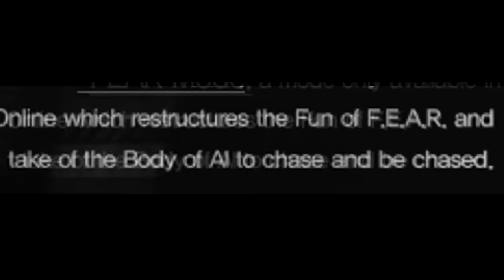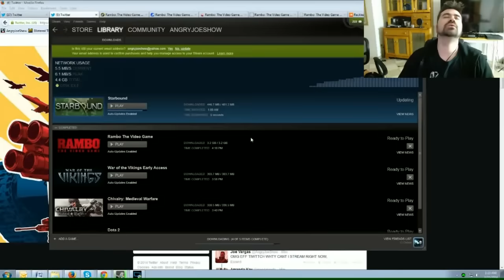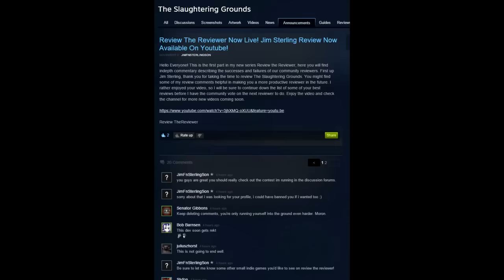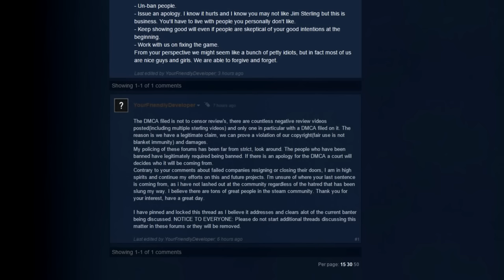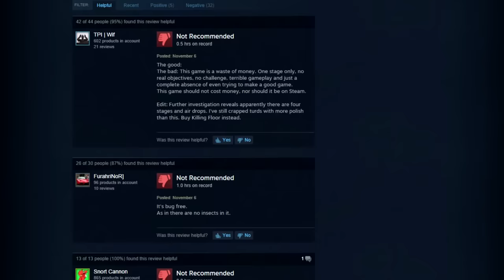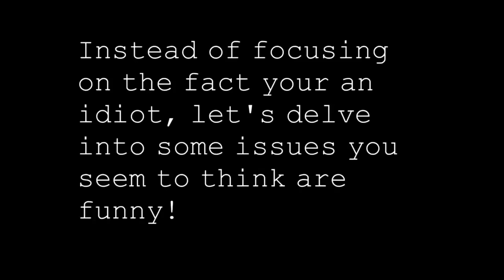Top 10 WORST Games of 2014!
The Top 10 WORST Games of 2014 according to Angry Joe!